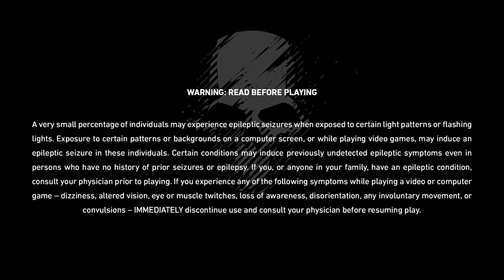Ghost Recon Breakpoint: Facing the Wolves Head-On | Part 24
05 Jan 2024

Ghost Recon Breakpoint Walkthrough Gameplay Part 1 includes a Full Game Review, Intro and Campaign Mission 1 of the Single Player Campaign for PS4 Pro, Xbox One X, Google Stadia and PC. Tom Clancy's Ghost Recon Breakpoint Gameplay Walkthrough will feature the Full Game. This Ghost Recon Breakpoint Gameplay Walkthrough will include a Review, all Campaign Missions, Characters, Nomad, All Bosses, Main Story Missions, Side Missions, New Gameplay, OST, Soundtrack, Cinematics, Cut Scenes, DLC and the Ending of the Single Player.